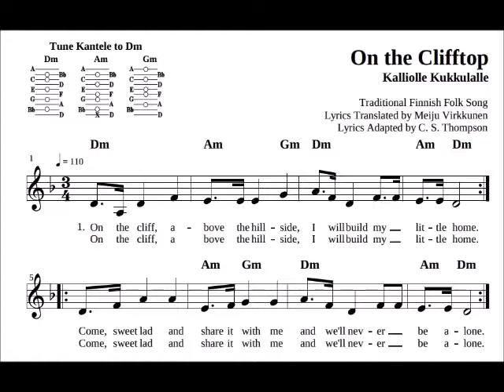Five Finnish Songs: with sing-able English lyrics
Have you always wondered what that Finnish folk song was all about? Now you can sing the words in English!